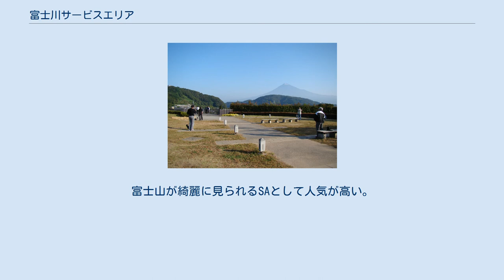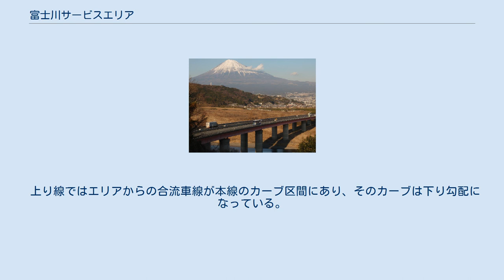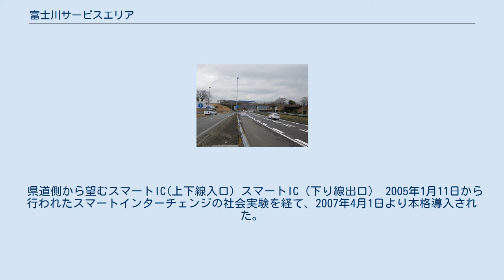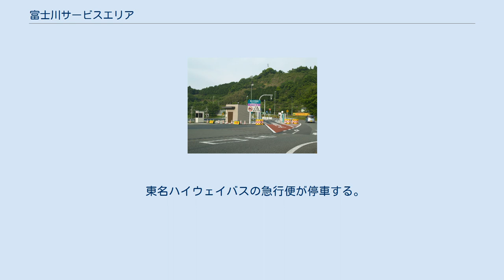富士川サービスエリア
日本のサービスエリア・パーキングエリア_ふ
富士川サービスエリア（ふじかわサービスエリア）は、静岡県富士市の東名高速道路上に位置するサービスエリア（SA）である。
 本項では、併設している富士川スマートインターチェンジ（富士川SIC）および富士川バスストップ（富士川BS）についても併せて記述する。
 東京方面の施設はハイウェイオアシス「道の駅富士川楽座」を併設しており、静岡県道10号富士川身延線からも利用可能である。
富士山が綺麗に見られるSAとして人気が高い。
 2013年12月21日に、上り線（東京方面）側エリアは『EXPASA富士川』としてグランドオープンした。
 かつては浜名湖SAと同様、駐車場・ガソリンスタンドを除き東京方面・小牧方面共通の施設だったが、2000年の富士川楽座オープン時に上り線側施設を新築し、分離された。
また上下線共通の時代、レストランは駿河湾に浮かぶヨットをイメージした建物が特徴的で、同SAの記念スタンプの図柄にも採用されていたが、分離時に解体された。
なお、上り線側から下り線側へ本線を横断していた跨道橋は上下線施設分離後も非常用および管理用として残されており、2010年3月18日より後述のスマートICをフルIC化するにあたり、下り線入口ランプとして流用された。
 上り線ではエリアからの合流車線が本線のカーブ区間にあり、そのカーブは下り勾配になっている。
また、カーブ中間には跨道橋があり視界が悪くなっているので、速度超過や前方不注意による合流車との事故が多発する地点でもある。
 ハイウェイオアシス「道の駅富士川楽座」に関しては、「道の駅富士川楽座」を参照。
 県道側から望むスマートIC(上下線入口) スマートIC（下り線出口） 2005年1月11日から行われたスマートインターチェンジの社会実験を経て、2007年4月1日より本格導入された。
従来は東京方面への入口、東京方面・名古屋方面からの出口のみ利用可能であったが、名古屋方面への入口を建設しフルIC化するため、2010年1月から同年3月18日まで一時閉鎖され、同日15時にフルICとして供用が再開された。
 富士川バスストップ下り線 富士川バスストップ上り線 富士川サービスエリアに併設されたバス停留所 (BS) である。
旅客案内上、東名富士川（とうめいふじかわ）とも呼ばれる。
下り線はサービスエリアに隣接しているが、上り線はやや離れており、上り線側エリアとの直接の行き来はできない。
上り線側と下り線側を直接結ぶ地下道がある。
 東名ハイウェイバスの急行便が停車する。
 富士川スマートインターチェンジに関するカテゴリ: